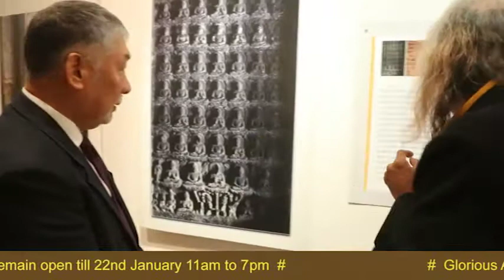Glorious Ajanta PRASAD PAWAR FOUNADATION 2018 bhutan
Glorious Ajanta PRASAD PAWAR FOUNADATION 2018 JANAPATH DELHI